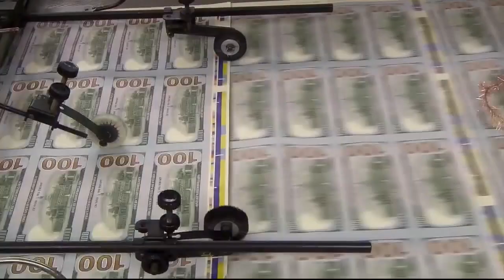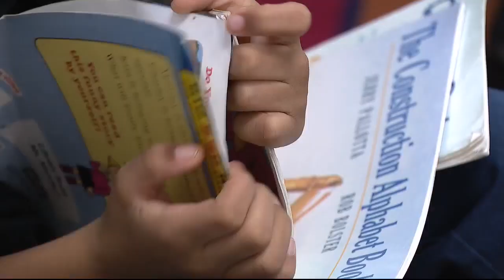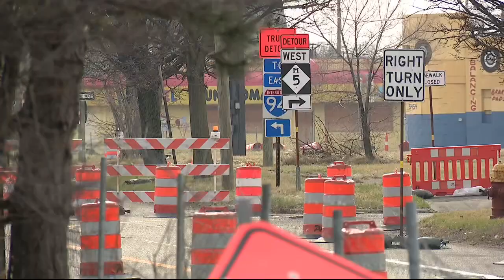Gov. Gretchen Whitmer and Lt. Gov. Garlin Gilchrist talk about plans for second office term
In the heart of downtown Detroit during the holiday season, FOX 2 sat down with Governor Gretchen Whitmer and Lt. Gov. Garlin Gilchrist about their next four years in office- with jobs, the economy, and education of high interest to Michiganders